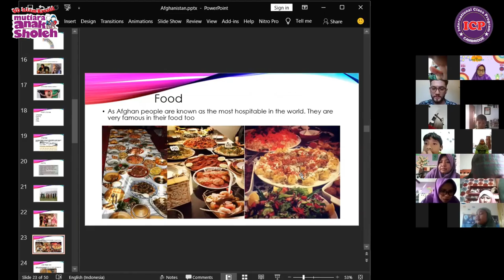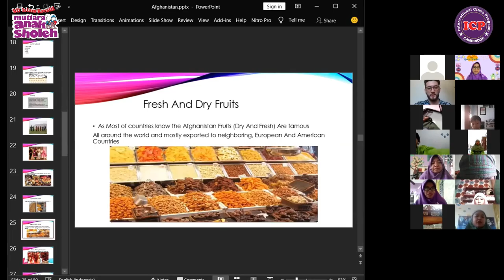INSIDE AFGANISTAN WITH MR MOHSEN | FOURTH GRADE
Hello fourth grade students...
We meet again on Guest Teacher Program.
We are diving into the country of Afghanistan with some more amazing especially about foods and tourism destination.